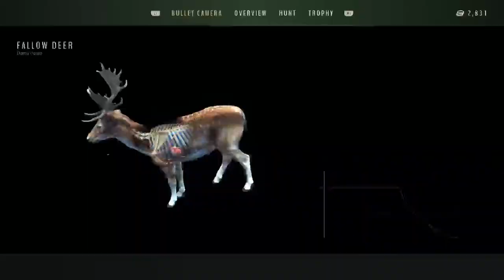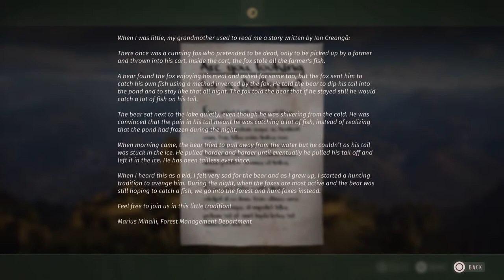Hunting red deer in Transylvania | Way of the Hunter PS5